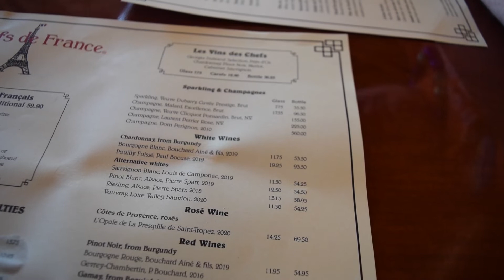Experiencing Ratatouille at Les Chefs de France | Picky Eaters – Episode 12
Are you traveling to Walt Disney World with children who are difficult to feed? Do you have food restrictions like allergies? Are you just a picky eater? Join Shannen Michaelsen and Colleen Siler on the third Sunday of each month as they take their pickiness to different restaurants around Walt Disney World Resort.

Logo by Nicole Mericle, chicken nugget graphics by Tyler Mann